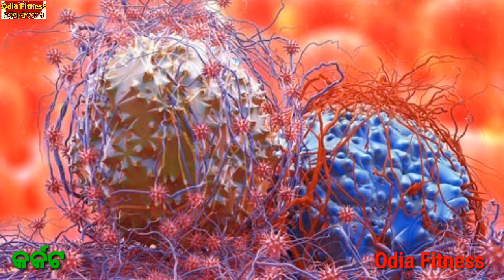ସାମାନ୍ୟ ଭାବୁଥିବା ତେଜ ପତ୍ର ଖାଇଲେ ମିଳିବ ଏତେ ସବୁ ଆଶ୍ଚର୍ଯ୍ୟଜନକ ଫାଇଦା, ଯାହା ଡାକ୍ତର ବି ଆପଣଙ୍କୁ କହିବେ ନାହିଁ